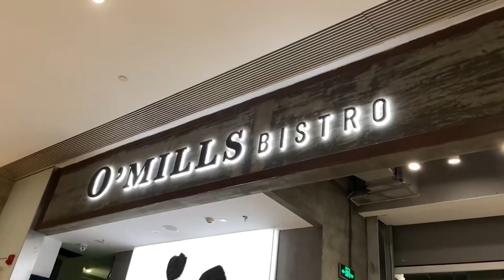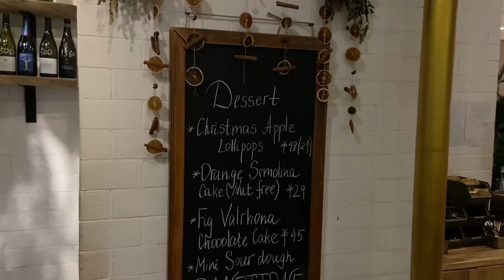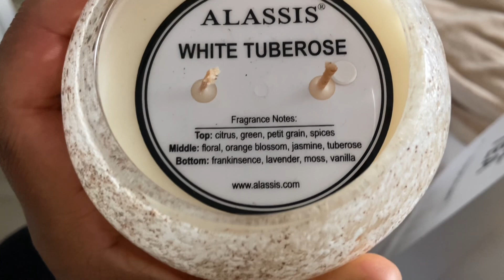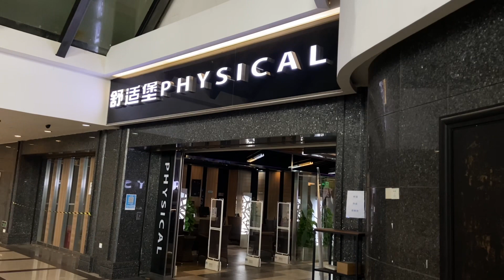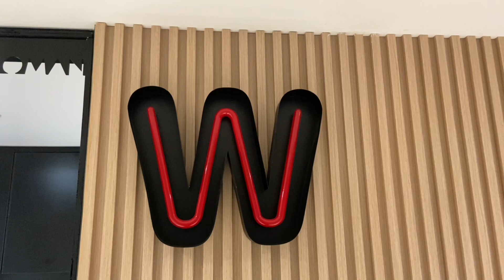Vlog: December | Living in Shanghai | Life In China | Zee Mlaba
The embarrassment as I upload this video is beyond words.  All the clips in this video were taken in December.

I hope you enjoy it nonetheless.